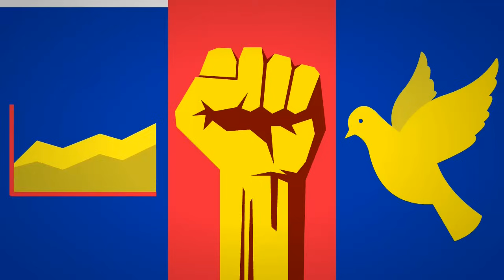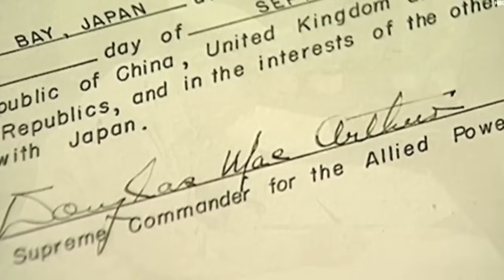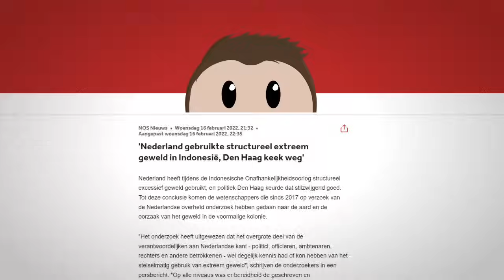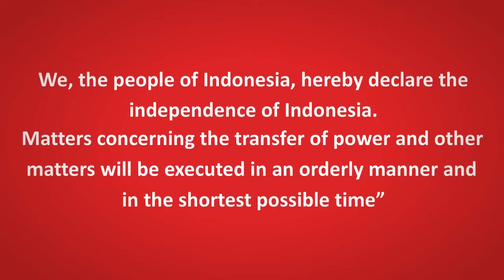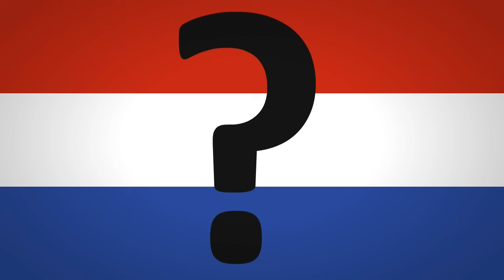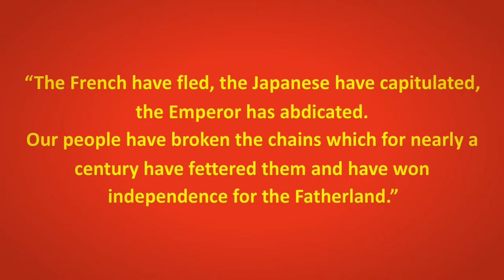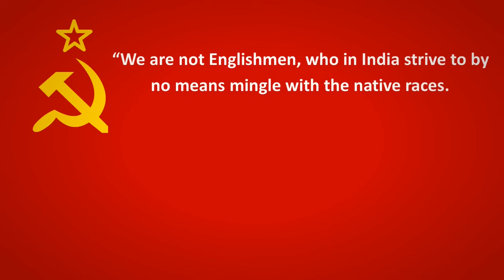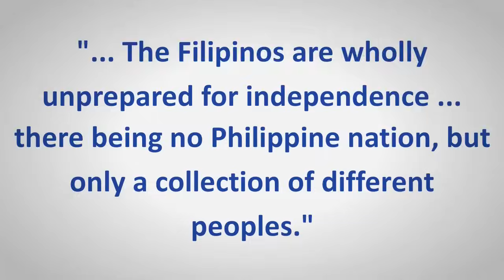Decolonisation of East Asia Explained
How East Asia was Decolonised. This video talks about Indonesian Independence, Burmese independence, Vietnamese Independence, Timor Leste's independence, Papua New Guinea, China, Hong Kong, Macau, the Philippines, and both Korea's.

Credits
- Research: Mrs Scope
- Audio: Seb. Soto

Sources:
- Ripples of Decolonisation in the Asia-Pacific, International Studies, Vol. 16, No. 1/2 2019, Charles Hawksley and Rowena Ward
- (Chapter) Order and Decolonisation in Southeast Asia (book) An Introduction To International Relations. Devetak, R. et.al. Cambridge University Press 2008
- Gardner & Roy - The Economic History of Colonialism (2020) Bristol University Press
- (book) Beyond Empire and Nation (chapter) Decolonization and violence in Southeast Asia Crises of identity and authority. Hack, K.
- Postcolonialism – A Very Short Introduction (2003) R. J. C. Young. Oxford University Press
- K. Hack, G. Wade - The origins of the Southeast Asian Cold War - Journal of Southeast Asian Studies, 40(3), pp 441-448 October 2009.
- E. Colbert - The Road Not Taken: Decolonization and Independence in Indonesia and Indochina. Foreign Affairs, Vol. 51, No. 3 (Apr., 1973), pp. 608-628

Additional credits:
Image of Valentin Hagdaev - head shaman of Olkhon. Lake Baikal. Buryatia. Siberia.
Author Аркадий Зарубин
Татар националь костюмы - Официальный портал Республики Башкортостан
Image of Tuvan on a Horse - 自游自在
Dacan Iwołgiński - W0zny
Newlyweds Meet the Sun. Painting of Chukchi - Nikolai Getman